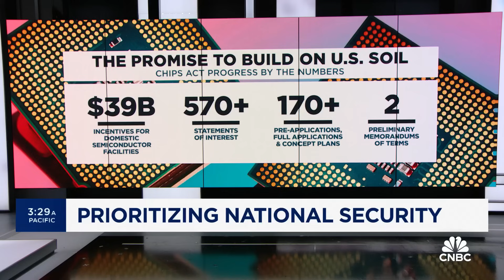Biden administration announces $162 million to expand computer chip factories in Colorado and Oregon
CNBC’s Kristina Partsinevelos joins 'Squawk Box' to discuss the latest developments in the Biden administration's CHIPs and Science Act.